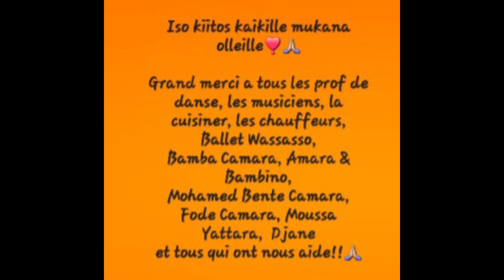Dounya Fanyi Fan Dance and Drum Workshop in Guinea 2023-2024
Dounya Fanyi Fan Dance and Drum Workshop in Guinea Dec. 2023 - Jan. 2024
Conakry-Bel-Air-Ile de Soro